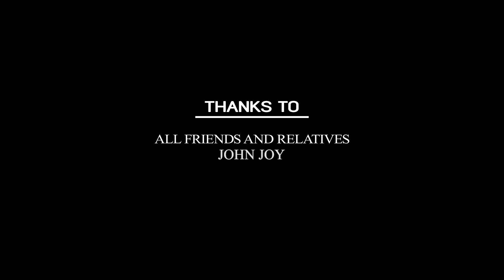Kan Paesum Vaarthaigal | Romantic Short Film 2018 | Betson | Sabareesh | Kareeshma | Aarya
എല്ലാ പ്രണയത്തിന് പിന്നിലും ഒരു സൗഹൃദം ഉണ്ടാകും. �� ചില
സൗഹൃദങ്ങള്‍കുള്ളില്‍ പ്രണയവും ❤❤